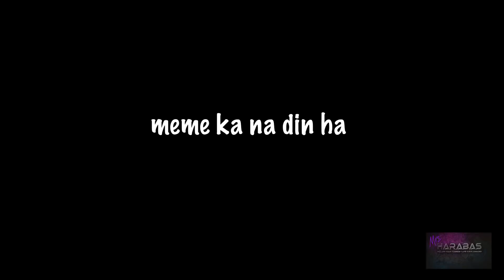EP124 - Daddy Harabas and Baby Gray Bonding Bago Matulog😁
Hi Guys!
Samahan nyo po kaming mapuyat😁
Salamat po.
God bless..